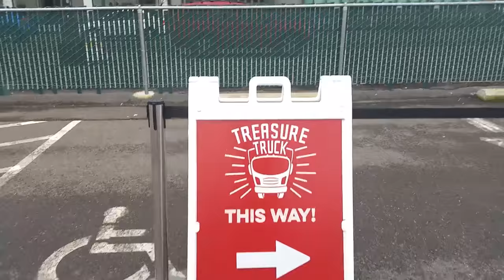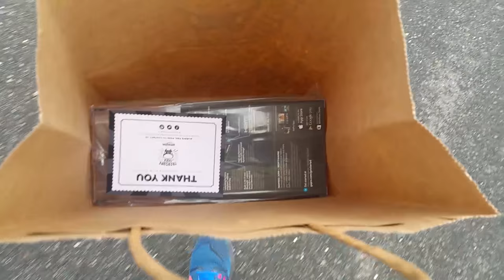Go Pro Hero 4 Black from Amazon Treasure Truck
Amazon had a special sale on Go Pro Hero 4 Blacks with their Amazon Treasure Truck on Feb. 6, 2016.

I was lucky enough to be nearby to pick up the order.

Sorry for the shaky video.